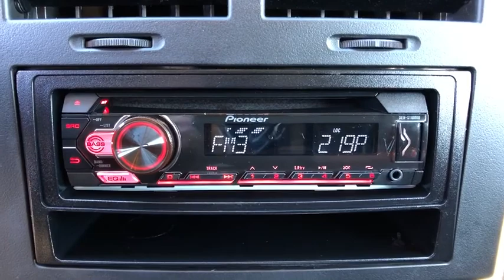2012 Jeep Liberty Danbury, Newtown, Ridgefield, Brookfiels, New Fairfield, CT D2269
Used 2012 Jeep Liberty available in Danbury, Connecticut at Danbury Automotive. Servicing the Newtown, Ridgefield, Brookfiels, New Fairfield, CT area.
2012 Jeep Liberty 4WD 4dr Sport - Stock#: D2269 - VIN#: 1C4PJMAK1CW117879

Danbury Automotive
100-102 Federal Road

Very Nice. Sport trim Mineral Gray Metallic exterior and Dark Slate Gray Interior interior. iPod/MP3 Input CD Player Satellite Radio Aluminum Wheels 4x4 Serviced here Non-Smoker vehicle. CLICK ME!br /br /KEY FEATURES INCLUDEbr /4x4 Satellite Radio iPod/MP3 Input CD Player Aluminum Wheels MP3 Player Keyless Entry Child Safety Locks Steering Wheel Controls Heated Mirrors. Jeep Sport with Mineral Gray Metallic exterior and Dark Slate Gray Interior interior features a V6 Cylinder Engine with 210 HP at 5200 RPM*. Serviced here Non-Smoker vehicle. br /br /EXPERTS ARE SAYINGbr /CarAndDriver.com explains If you want some serious off-road ability in a small SUV look no further.. Approx. Original Base Sticker Price: $25400*. br /br /Price may include Dealer Finance Rebate of $500-$750 dollars only available on retail finance sales; cash sales ineligible for rebate. Price excludes tax title DMV Doc Fee $699 & Prep Fee $287.75. Price subject to change. See dealer for details. Pricing analysis performed on 2/8/2020. Horsepower calculations based on trim engine configuration. Please confirm the accuracy of the included equipment by calling us prior to purchase. br /